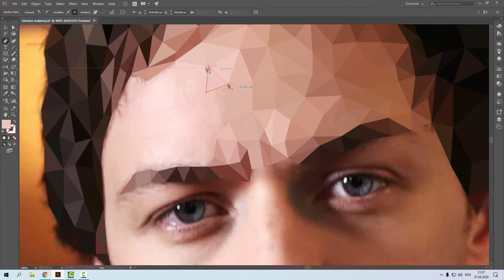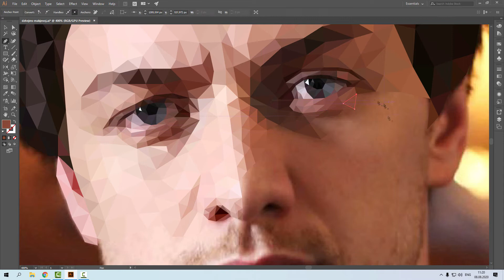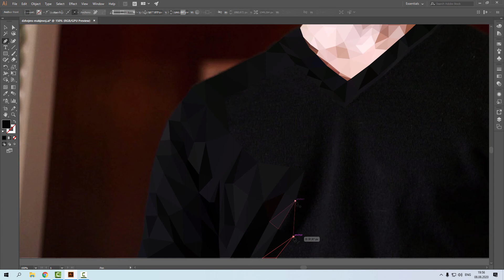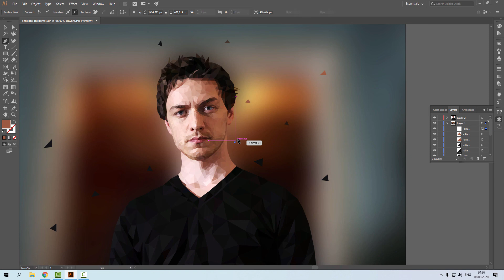James McAvoy - Polygon Art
James McAvoy - Polygon Art (Renat Grishin)